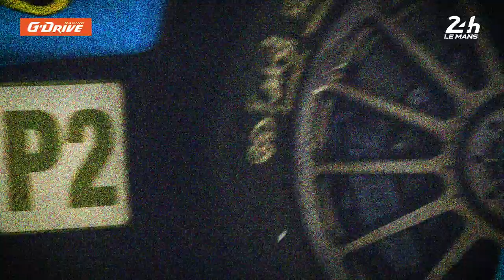TEASER G DRIVE avec Jean-Éric Vergne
Film réalisé lors des 24H du Mans 2019